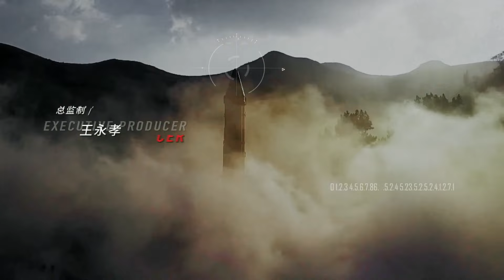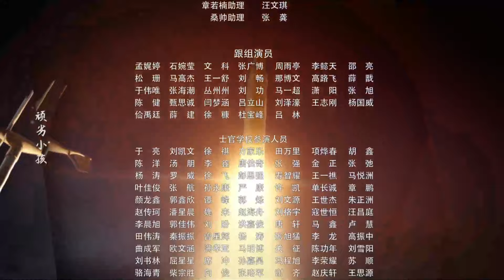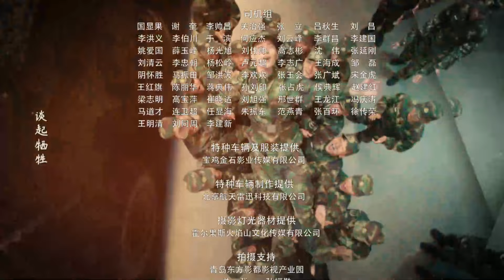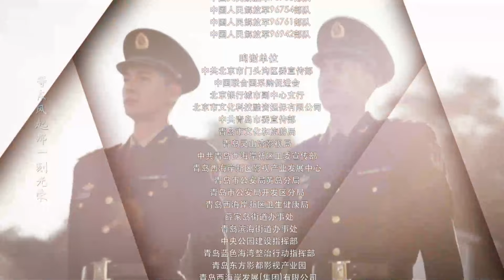MULTISUB【号手就位 The Glory of Youth】07：你也有今天 陈星旭 李易峰 章若楠 军旅教师的爱情💕| 剧盒独播剧场